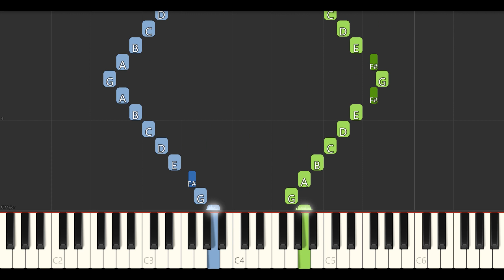Learn How To Play G Major Contrary Motion Scale With This Piano Tutorial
Learn how to play G Major Contrary Motion Scale. This exercise is the cornerstone to any accomplished pianist. Begin with the right hand at a slow tempo and work up. Once you have mastered the right hand begin with the left and do the same thing. Once you have mastered hands separately, try playing it hands together at a slow tempo.